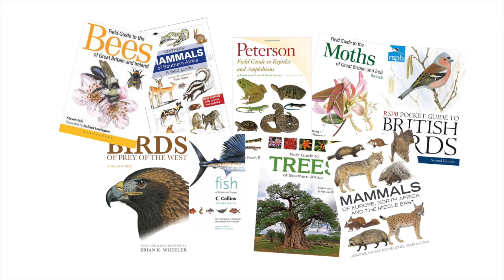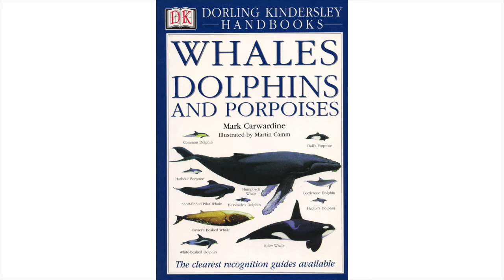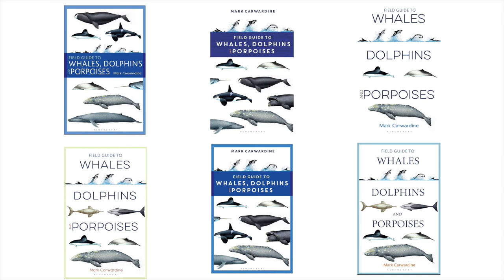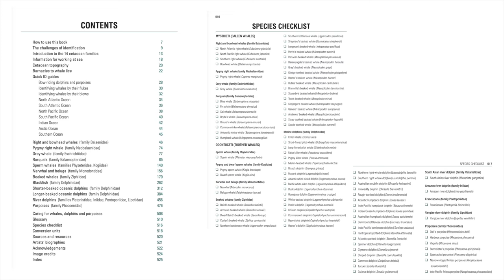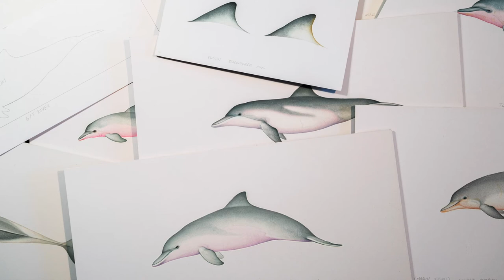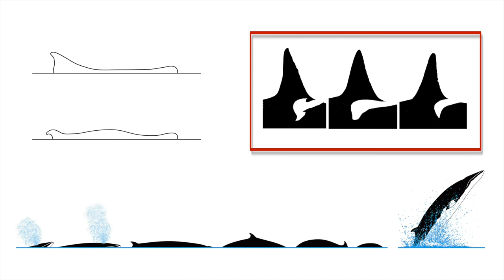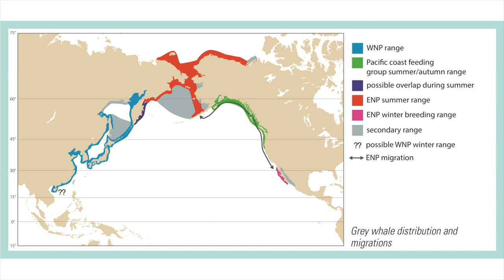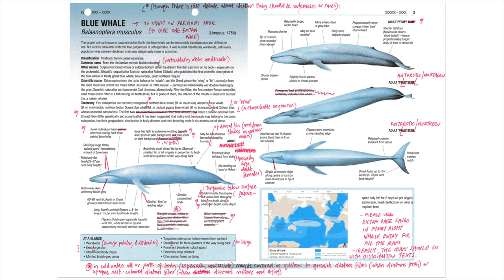Inspiring People | Mark Carwardine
In this hilarious moan, zoologist Mark Carwardine offers a behind-the-scenes look at what it’s been like to spend the past six years working on the most comprehensive field guide to the world’s whales, dolphins and porpoises ever published. And, along the way, he waxes lyrical about some of some of his favourite, and some of the most extraordinary, animals on the planet.